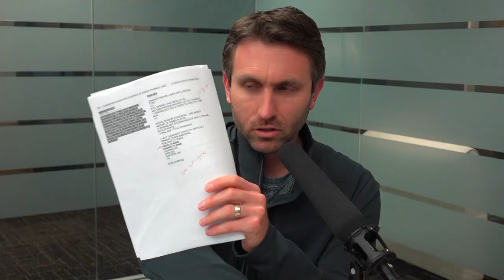what's in my work bag?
This is my work bag: a Tumi product from 2012. Now that I've had it for 10 years, the bag has become a bit sentimental. Here's what I bring to work everyday.